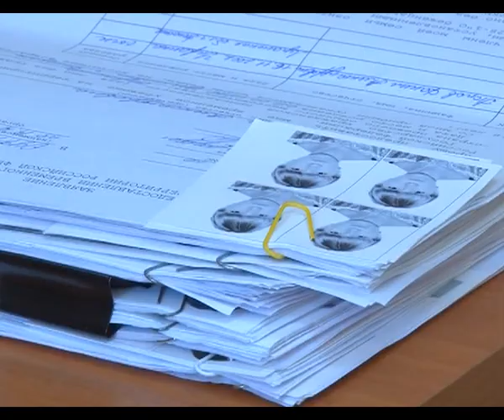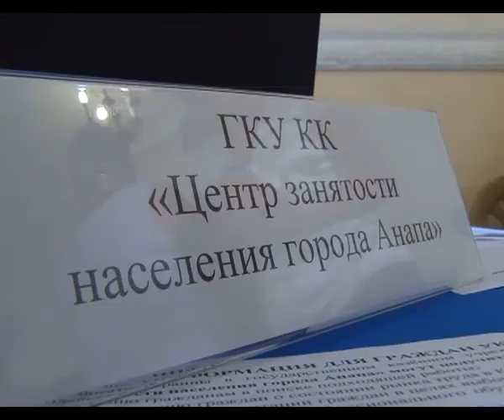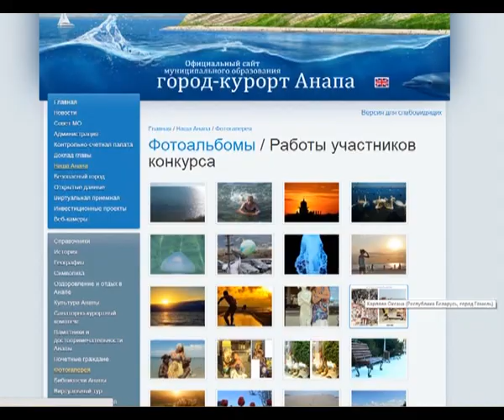Новости Анапа Регион от 21 августа 2014 года